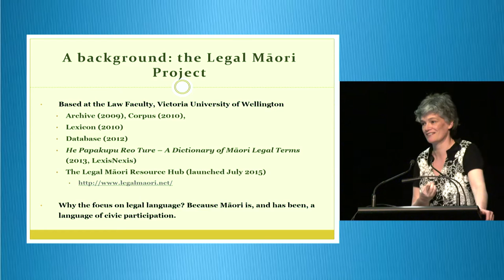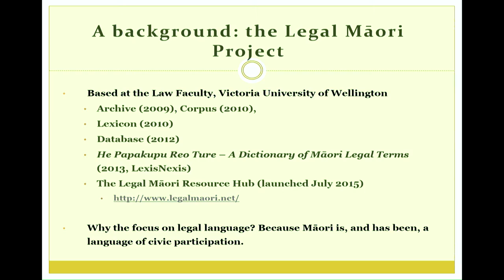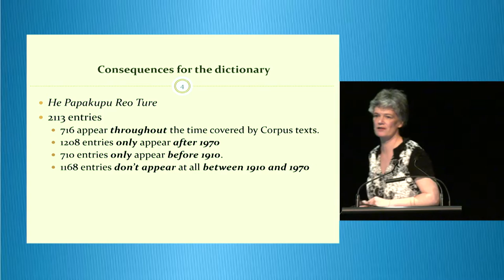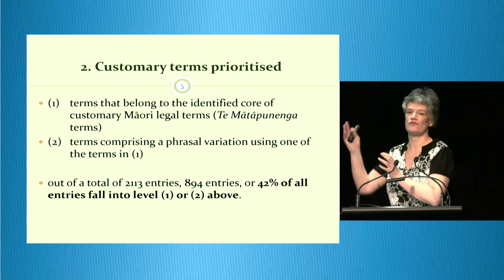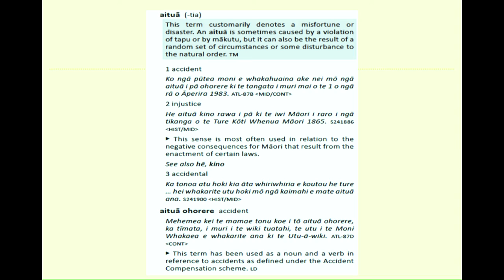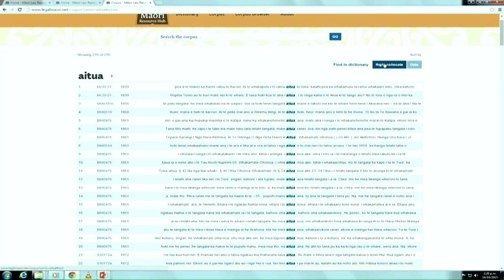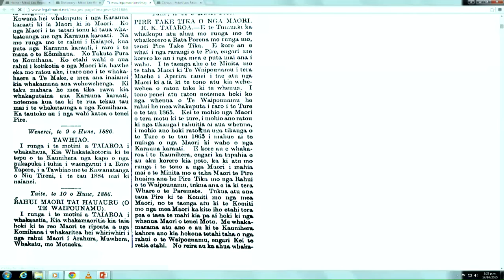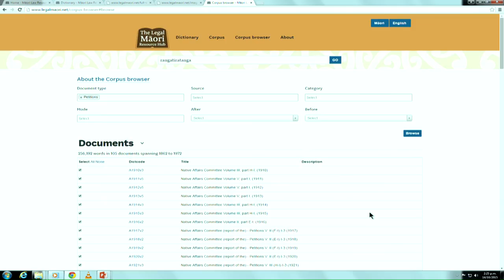Māmari Stephens: Māori legal resource hub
Words matter, and the history of how words are used also matters. In New Zealand English has been the presumed normal language of law, but there is another story; that of te reo Māori and how Māori has been a language of Western and Māori law since the early decades of the 19th century. The new Legal Māori Resource Hub provides an extraordinary interactive resource that enables modern users to explore the Māori language and its vocabulary in a way that has not been easily possible before. Bring your own devices to this presentation, and be prepared to have a tutu (play)!

Māmari Stephens is a senior lecturer of Te Rarawa and Pākehā descent at the Faculty of Law at Victoria University of Wellington. With Assistant Professor Dr Mary Boyce, then of the University of Hawai'i, Māmari ran the Legal Māori Project between 2008 and 2014.